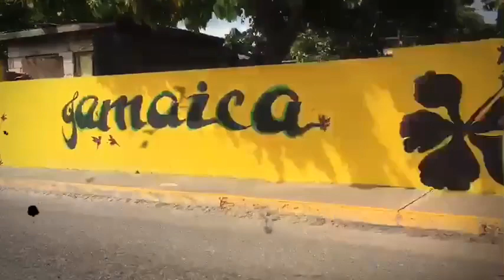Extrait N°5 - Caribbean Musical Master-Class avec le groupe Martiniquais Matrxx Band - JAMAIQUE